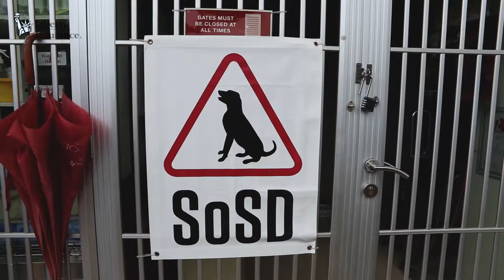Liberty Gives | Serve with Liberty 2017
We were in action all over Singapore for Serve with Liberty 2017 - a worldwide intiative by Liberty operations worldwide to give back to our communities. Here are the highlights from sunny Singapore!